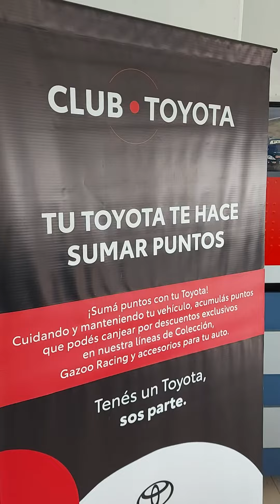Centro Motor Toyota Clinica de Manejo en Berta SA Agosto 2023(1)